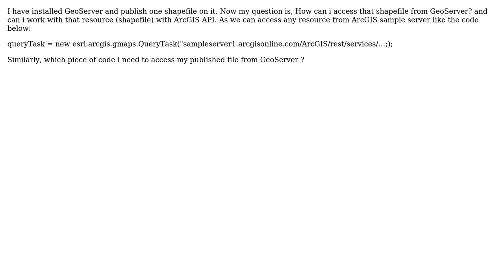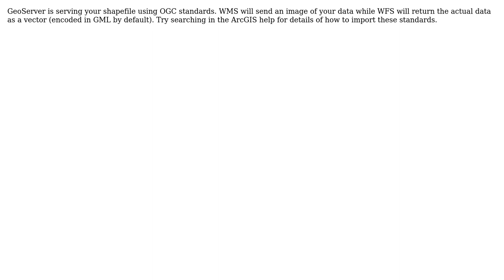GIS: How to access map service from GeoServer and can we use that service in ArcGIS API?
With thanks & praise to God, and with thanks to the many people who have made this project possible! | Content (except music & images) licensed under CC BY-SA | Music | Images & others | With thanks to user user1899 user TheSteve0 user Ian Turton user Devdatta Tengshe user Bjorn Svensson and the Stack Exchange Network Trademarks are property of their respective owners. You are responsible for your own actions.